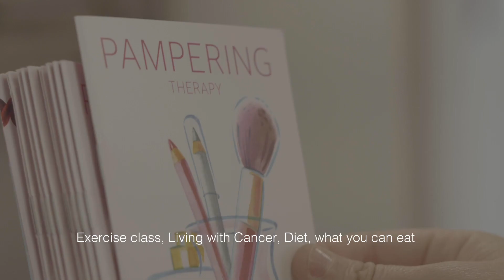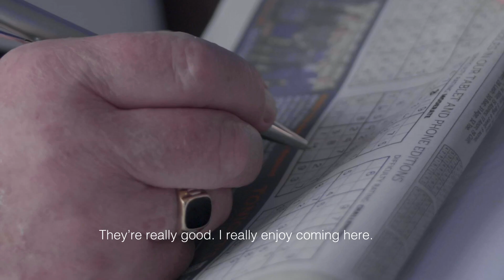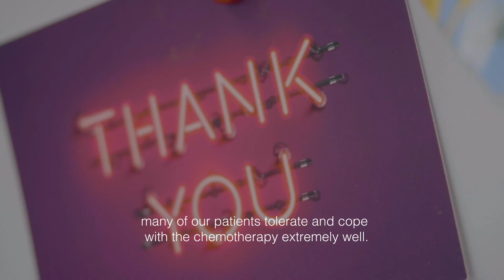Demystifying Chemotherapy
The Maxwell Thorne Haematology Day Care Unit